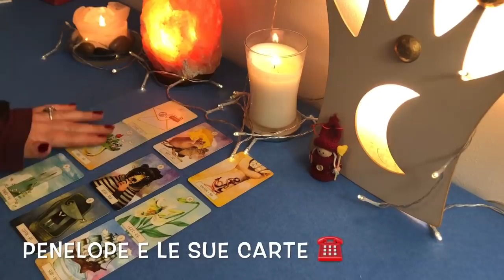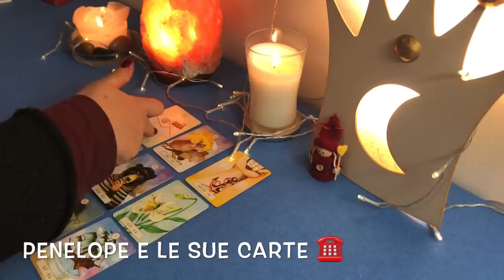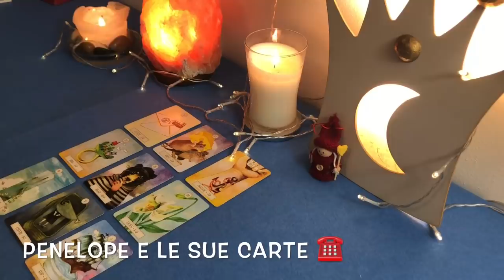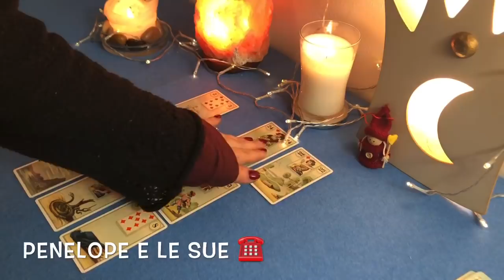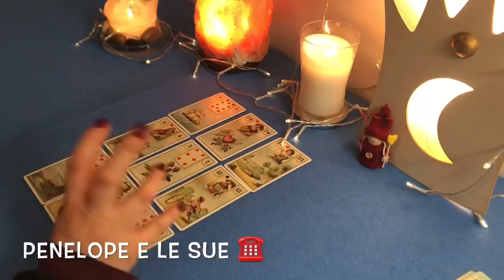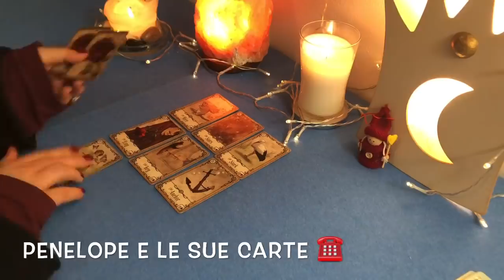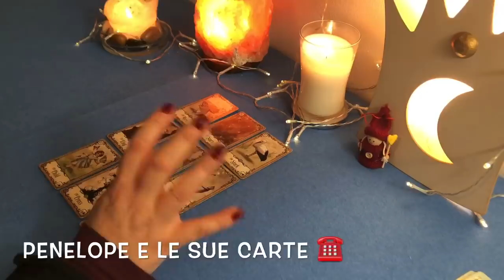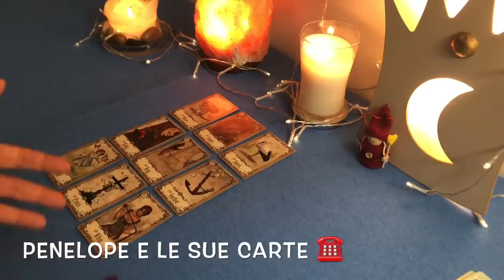Mi chiamerà? Mi ricercherà in qualche modo? ☎️❓📬 Sibille interattive🔮 Scegli una carta🔮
In questa lettura di sibille interattive andiamo a chiedere: Mi chiamerà? Mi ricercherà in qualche modo? Se queste sono le domande che ti stai ponendo scegli una carta e ascolta la risposta delle mie sibille. Avete litigato e non ti chiama, oppure siete lontani e per qualche motivo non si sta facendo sentire e ti chiedi il perché, vediamo se in futuro lo farà, se ti chiamerà o se comunque farà un passo nei tuoi confronti.